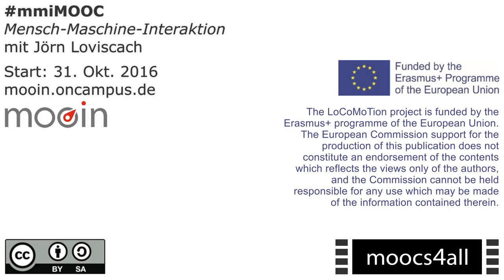Mensch-Maschine-Interaktion, ein offener Online-Kurs